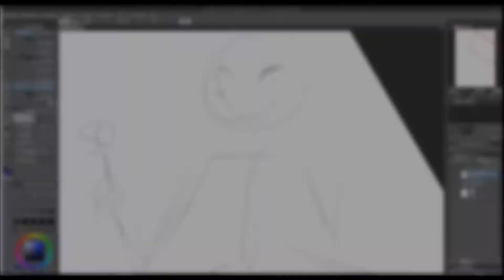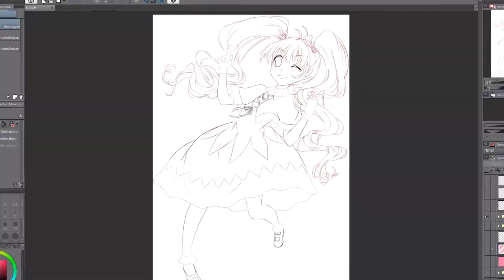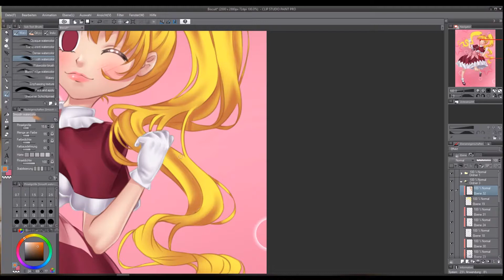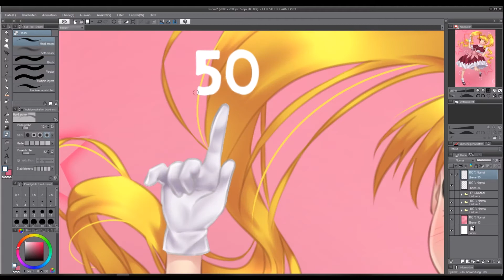[Speedpaint] Biscuit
I draw Biscuit from one of my favourite anime Hunter x Hunter.

For this picture I needed about 6 and a half hours.
I would appreciate feedback. You can also write me, which character I should draw next. :3 Thanks!

Used Tools: Manga Studio 5

Onee-sama's Drawings